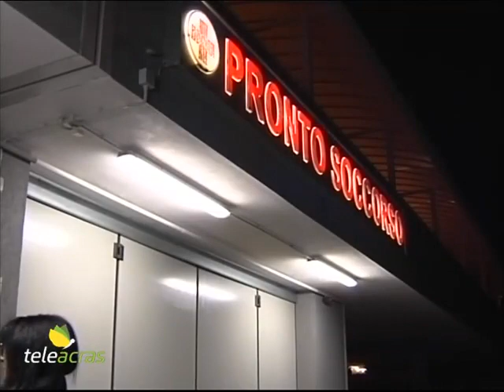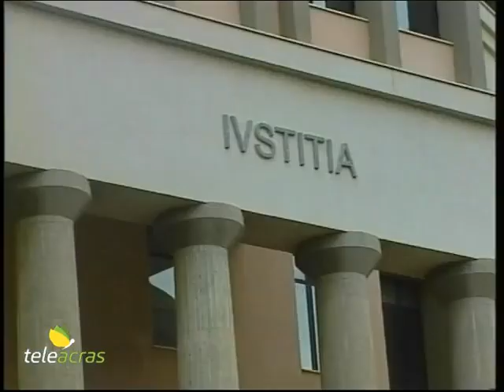Ruoppolo Teleacras - Giustizia privata a Favara, una condanna e tre assoluzioni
Una condanna e tre assoluzioni nell’ambito dell’inchiesta sull’omicidio preterintenzionale di Bernardo Chiapparo a Favara. I dettagli sul capo d’imputazione e l’evoluzione delle indagini. Il servizio di Angelo Ruoppolo.

Lo scorso 5 dicembre ad Agrigento al palazzo di giustizia il pubblico ministero, Maria Barbara Cifalinò, a conclusione della requisitoria ha proposto al giudice per le udienze preliminari del Tribunale, Giuseppe Miceli, la condanna dei quattro imputati, giudicati in abbreviato, dell’omicidio preterintenzionale del favarese Bennardo Chiapparo, morto a 68 anni il 10 febbraio del 2016, vittima di una presunta spedizione punitiva. E l’inchiesta è stata infatti intitolata “Giustizia privata”. Il pestaggio dell’uomo ha provocato conseguenze fatali, oltre le intenzioni. Ecco perché è contestato l’omicidio preterintenzionale. Sono stati invocati 8 anni e 8 mesi di reclusione a carico di Antonino Pirrera, 45 anni, poi 4 anni, 6 mesi e 20 giorni ciascuno per Giovanni Ruggeri, 47 anni, Carmelo Pullara, 32 anni, e Michele Sorce, 39 anni. Ebbene adesso il giudice Miceli ha condannato solo Pirrera a 6 anni di reclusione. E ha assolto Ruggeri, Pullara e Sorce. Nel collegio difensivo hanno lavorato gli avvocati Salvatore Pennica e Alfonso Neri. Le parti civili sono state assistite dagli avvocati Giuseppina Ganci, Gisella Spataro e Francesco Gibilaro. Il 5 dicembre del 2016 a Favara i Carabinieri della locale Tenenza, in collaborazione con i colleghi della Compagnia di Agrigento, hanno arrestato Pirrera, in carcere, e poi Sorce, Pullara e Ruggeri ai domiciliari. Poi, il 16 dicembre, il Tribunale del Riesame ha annullato l’ordinanza di custodia cautelare, ritenendo carenti i gravi indizi di colpevolezza, e ha restituito la libertà a Pirrera e Ruggeri. E così è stato poi anche per Sorce e Pullara. Poi la Procura il 9 febbraio del 2017 ha concluso le indagini, e ha notificato il relativo avviso. Bennardo Chiapparo è morto il 10 febbraio 2016 all’ ospedale di Agrigento, dove il primo febbraio precedente è stato ricoverato con un grave trauma cranico provocato, come ha raccontato colui che lo ha accompagnato in ospedale, da una banale caduta. Dalle indagini sostenute dai Carabinieri è invece emerso che Bennardo Chiapparo sarebbe stato violentemente picchiato perché avrebbe sgridato e forse mollato uno schiaffo al figlio minore di Antonino Pirrera, un bambino, perché avrebbe tirato dei calci ad una insegna pubblicitaria dell’autolavaggio dello stesso Bennardo Chiapparo. Dunque, il padre avrebbe organizzato la spedizione punitiva contro Chiapparo, che sarebbe stato colpito con un pugno al torace dallo stesso Pirrera, è caduto a terra sbattendo la testa, ed è poi morto per emorragia cerebrale non operabile. Inizialmente sotto procedimento giudiziario sono stati, poi scagionati, altri due favaresi. Ai due non è stato contestato l’omicidio preterintenzionale di Chiapparo ma di avere tentato di depistare le indagini: uno con false dichiarazioni al pubblico ministero, perché avrebbe assistito a quanto accaduto ma avrebbe smentito dichiarando di non essere a conoscenza di nulla. E l’altro avrebbe invece negato di avere appreso da un altro figlio di Antonio Pirrera dello scontro con Chiapparo.